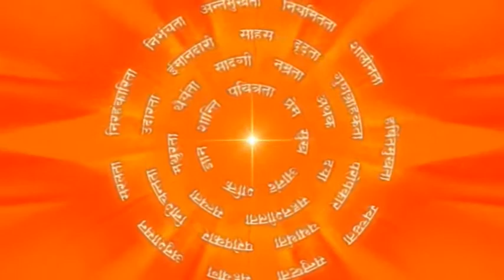सच्ची ख़ुशी प्राप्त करने की विधी : The Method To Attain True Happiness